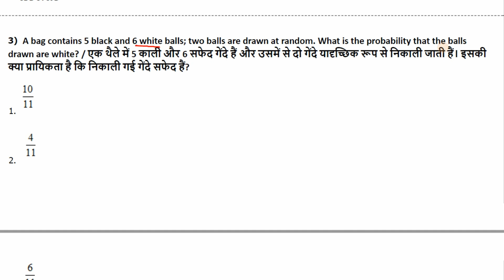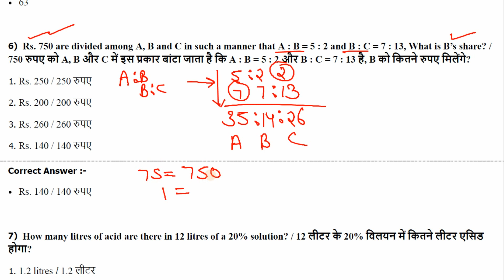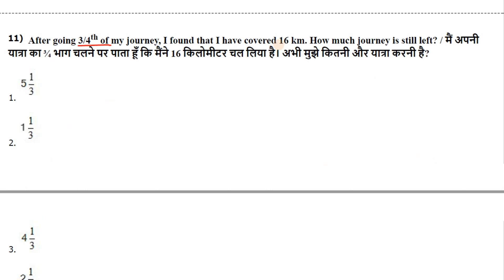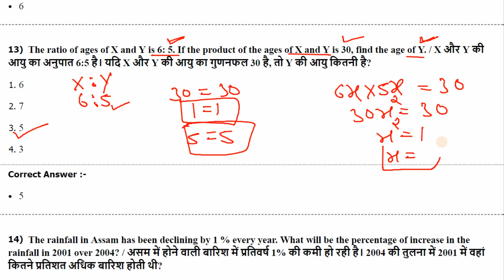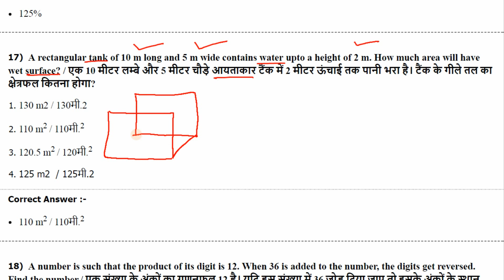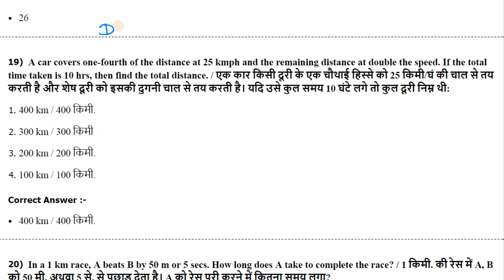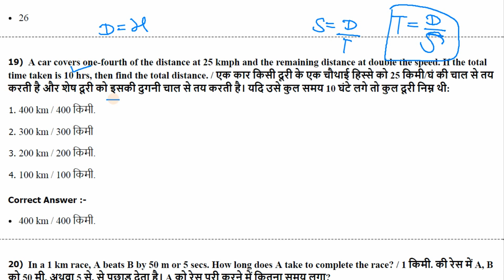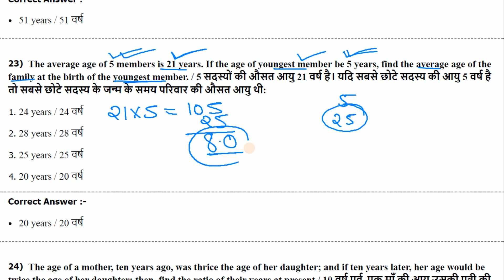MP POLICE CONSTABLE 2020 // Maths // Part - 3 // Previous year questions 2017 // 7 STUDY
MP POLICE CONSTABLE 2020 // Maths // Part - 3 // Previous years questions 2017 // 7 STUDY

Important for all PEBexams-
Important for all Vyapam exams -
Link of peb / vyapam updates -

COMPUTER for Jail Prahari, MP Police, MP SI, all peb exams, SSC and Bank exams Playlist link -

ENGLISH for MP police, MP SI, mp jail prahari and for all vyapam exams, also imp for ssc and bank exams Playlist link -

Madhya Pradesh Jail Prahari 2018  Maths   Previous year questions PART- 1 -

Madhya Pradesh Jail Prahari 2018 Maths   Previous year questions PART- 2 -